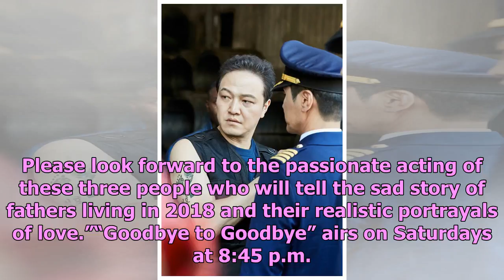U-KISS And UNB's Jun, Jung Woong In, And Lee Sung Jae Heighten The Tension In "Goodbye To Goodbye"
Display. Sharethrough. Soompi.1x1 MBC drama “Goodbye to Goodbye” has released new stills of Lee Sung...